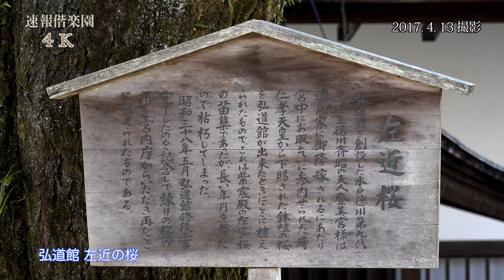2017.4.13撮影 弘道館の左近の桜，三の丸周辺の桜 4K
満開の弘道館左近の桜と三の丸周辺の桜の様子です。速報偕楽園